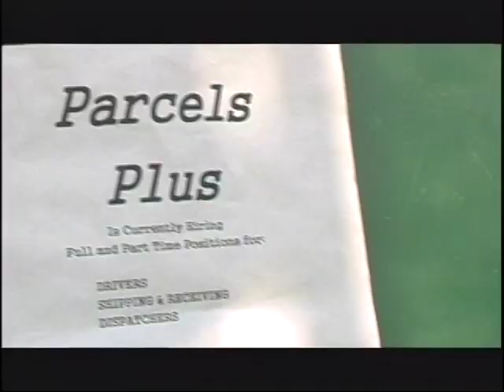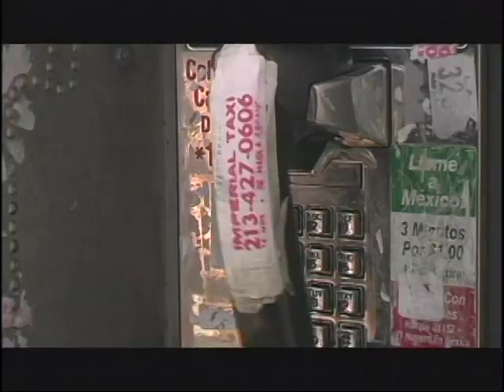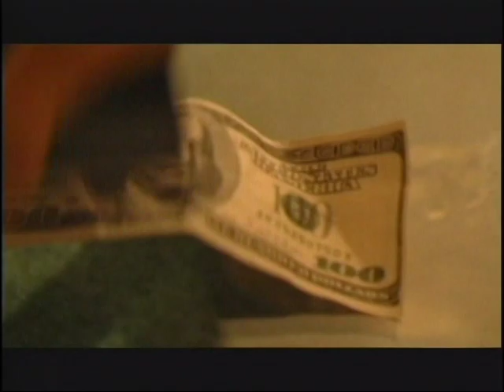Ready and Waiting Part 1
"Ready and Waiting"  is a short movie that we can all relate to. When I think of John Wright, I think of so many people whose past life has kept them from a promising future. John is just one of many who have compromised themselves to support their family.
Alicia Simmons Miracle's  Directorial Debut  completed 17 years ago. I'm finally sharing this short film I produced and directed because I'm back in the director seat. This project earned me a Fellowship Position in Film Independent's Diversity Program.